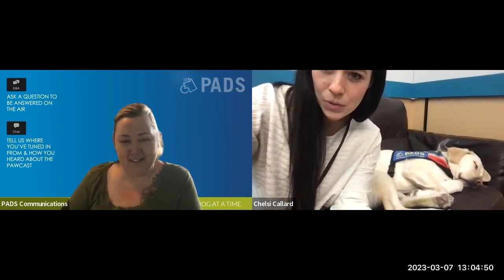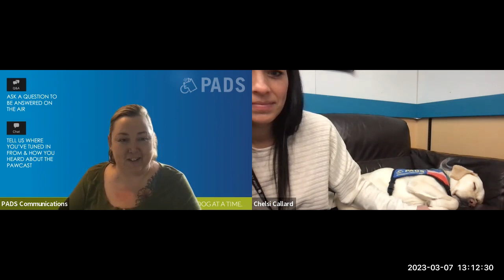Tune-In-Tuesday: Meet Chelsi and PADS Sonar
Join us on Tuesday, March 7th at 1:00 PM PST for Tune-In-Tuesday featuring Accredited Facility Dog Team - Chelsi and PADS Sonar.
They help people who have experienced trauma, grief and loss or have mental health challenges.